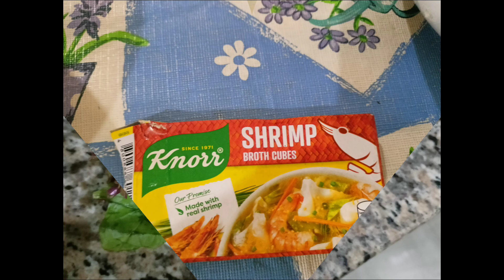pagkaing masustanya lalo na't pandemya